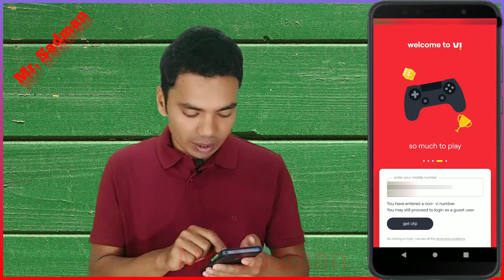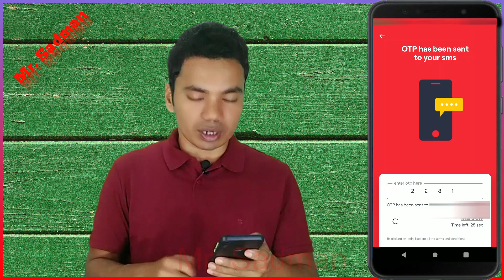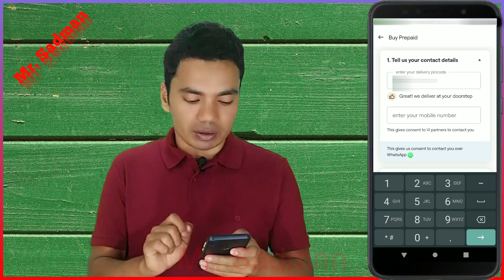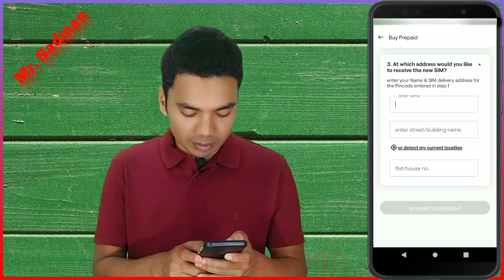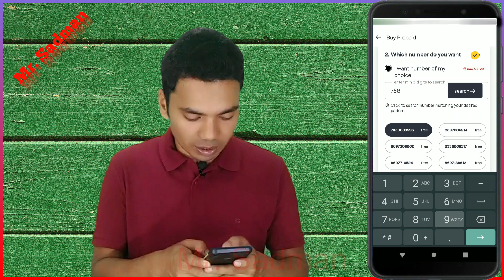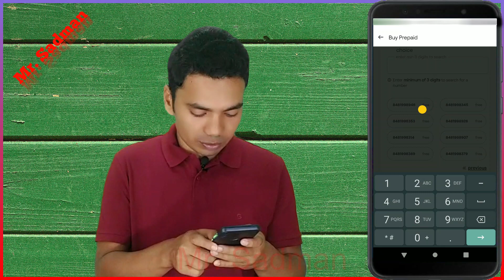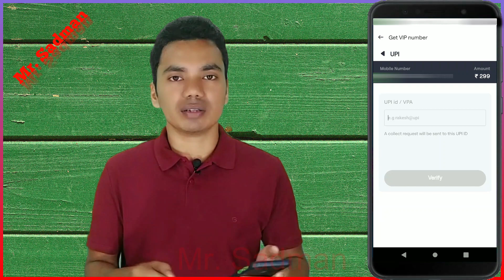VIP / Fancy Number SIM Card | Online Order | Free Home Delivery | Mr. Sadman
! Welcome To " Mr. Sadman " !
I am Sadman welcoming you to the channel.

Is Video main hum log sikhenge ke kaise hum log VIP number ya fancy number wala sim card kaise online order karsakte hain ya phir khud se choose kia hua number kaise free main order kar sakte hain, free bole to sim free hoga lekin ek plan at least  month wala aap ko sath main lena prega, uska payment karna prega order ke waqt, Sim card ka delivery free Home delivery hoga.

Laptop : Dell Laptop with Windows 10 Pro
Mobile : Asus Zenfone Max Pro M1 (6 GB RAM Variant +4 GB RAM Variant )
Mic  (1) : BOYA BY-M1 3.5mm Electret Condenser Microphone
Mic  (2) :  Ahuja MTP-20 Lavalier Microphone
Tripod (1) : Kodak T300 Tripod
Tripod (2) : RPMSD Aluminium 3110 Tripod